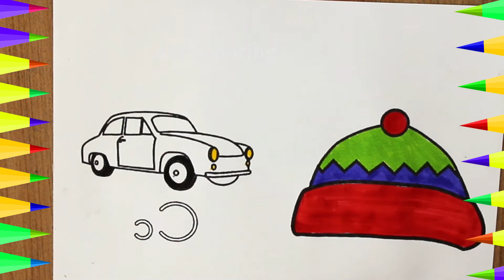Cap Boat For Kids | How To Draw Cars | Coloring Cars | Art For Children | Baby Drawing Cars | Color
Cap Boat For Kids ,How To Draw Cars ,Coloring Cars ,Art For Children ,Baby Drawing Cars ,